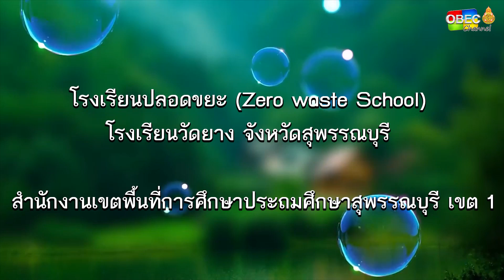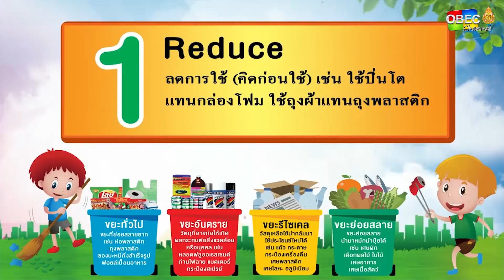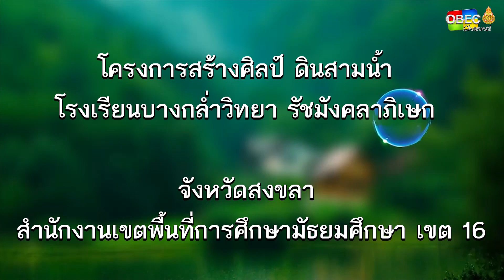รายการ พุธเช้า ข่าว โรงเรียน ครั้งที่ 12/2564 [Part 2/3] (วันที่ 24 มีนาคม 2564)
รายการ พุธเช้า ข่าวโรงเรียน ครั้งที่ 12/2564 (วันที่ 24 มีนาคม 2564)

▶️โรงเรียนปลอดขยะ (Zero waste School) โรงเรียนวัดยาง จังหวัดสุพรรณบุรี / สพป.สุพรรณบุรี เขต 1

▶️ โครงการสร้างศิลป์ ดินสามน้ำ โรงเรียนบางกล่ำวิทยา รัชมังคลาภิเษก จังหวัดสงขลา/ สพม.เขต 16